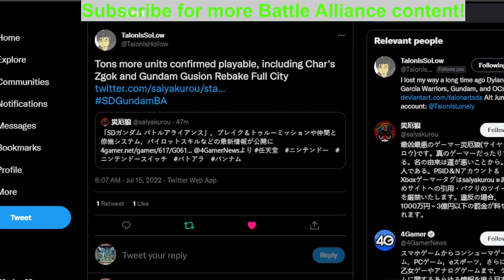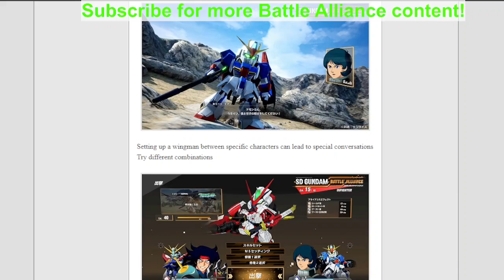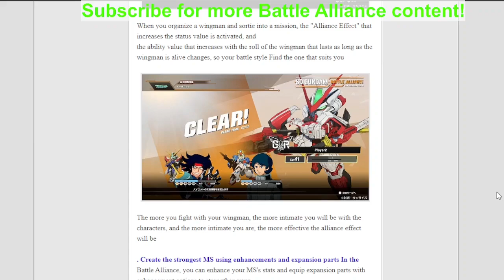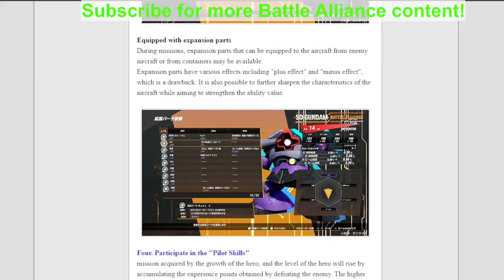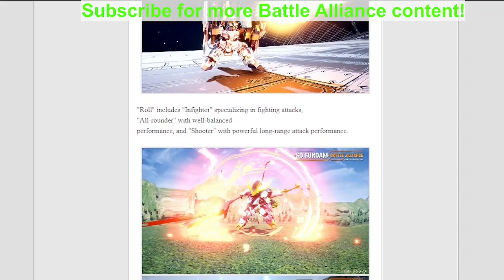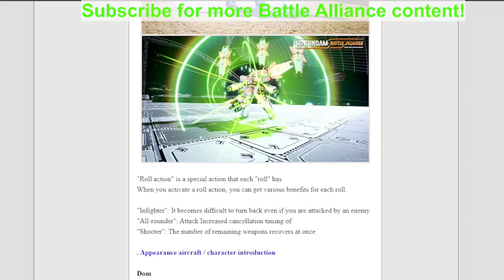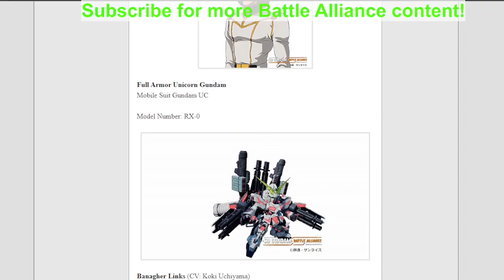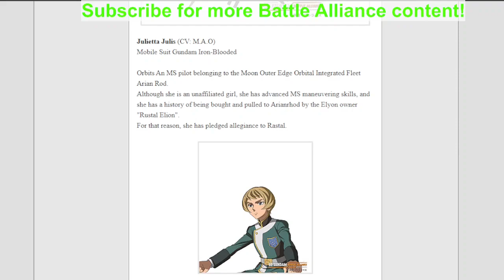SD GUNDAM BATTLE ALLIANCE: MORE SUITS AND MECHANICS AS OF 7/15!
Talon with the bombshell again!
What do you think of Role actions in SDGundamBA ?
0:00 Intro
0:18 New Break / True Discussion
0:38 Wingman Mechanic
2:09 Equipment Discussion
3:18 Pilot Skills
4:14 NEW Role Action Mechanic
6:07 NEW mobile suits confirmed
7:12 Ring the bell and sub!